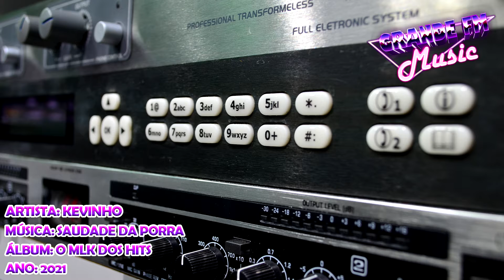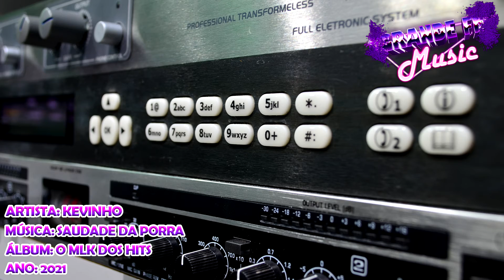Kevinho - Saudade Da Porra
Artista: Kevinho
Álbum: O Mlk Dos Hits
Ano: 2021